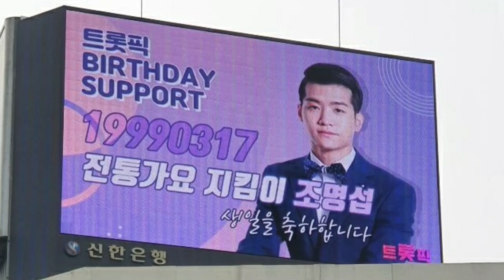#2021.7.4.일요일오후5시부산KBS홀